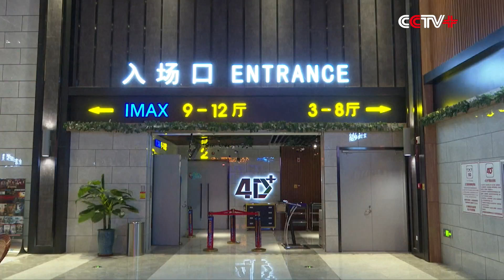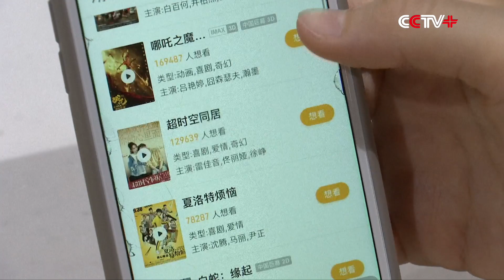Chinese Cinemas Reopen Amid Waning COVID-19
After a half-year closure, some cinemas in low-risk areas across China opened Monday, as the COVID-19 epidemic has kept ebbing in the country over the past few months.

Cinemas in the low-risk areas have been allowed to resume operation starting from July 20 following significant improvement in the COVID-19 epidemic situation, the China Film Administration announced last Thursday.